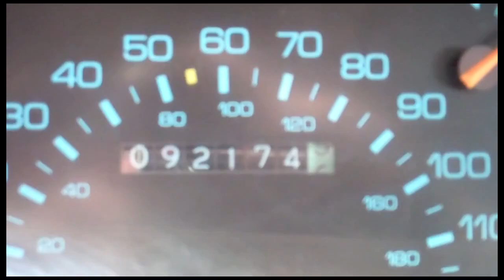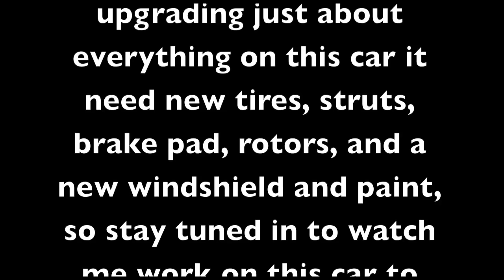My 1989 Chevy Beretta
This video was filmed on June 12, 2012, I will upload videos showing the progress of the vehicle.